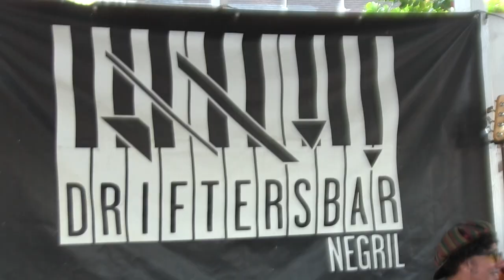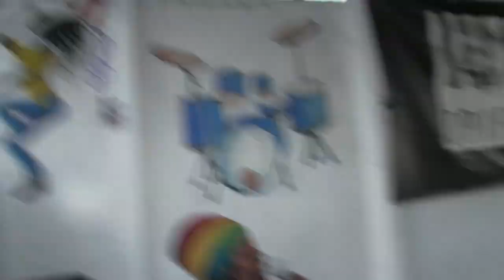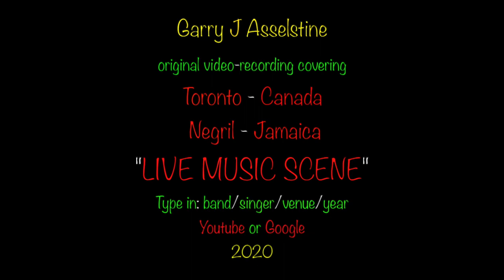LUDDY SAMMS: "Everyday I Got The Blues", DRIFTERS, Negril, Jamaica, 2020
Luddy Samms is not only the owner/proprietor and MC of "Drifters" he's the headliner of the show! And man he deserves it! The man's voice is absolutely awesome. We visitors & locals are so lucky to have him up on stage and sharing that 'voice' almost everyday of the week. For me the greatest singers were the absolutely incredible RnB & Soul singers from around 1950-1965 era…and Luddy reminds me of them when he does songs from that era…but he really loves to sing the 'Blues' (which he has told me is really his first love)…and let me tell you what a performance he puts on here.

 Luddy opened up "Drifters Beach Bar" in Negril, Jamaica in 2012... he has musicians & singers from Jamaica & around the world getting up on stage and playing  reggae, blues, some soul, a bit of rock n roll etc...from 3pm to 7pm during December to April.

Luddy Samms also started the annual, "International Blues on the Beach Jam Extravaganza " every late January/early February at his "Drifters Beach Bar" in Negril, Jamaica. Musicians from Jamaica, USA, UK, Germany, Brazil and Canada performed blues and roots music from 3pm to 9pm under the blues skies of the Caribbean...and near Mile One on the seven mile long beach.